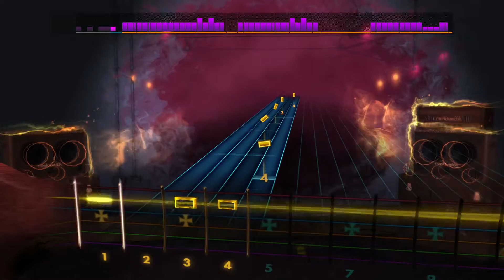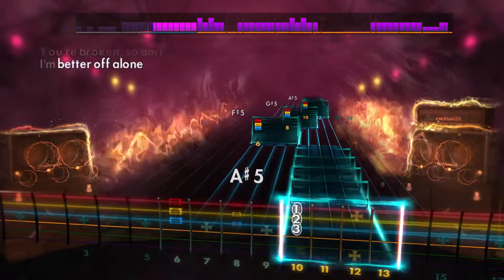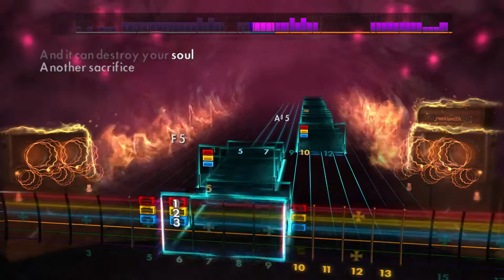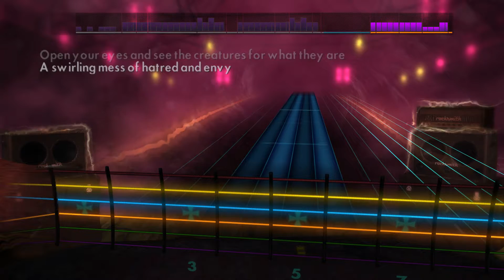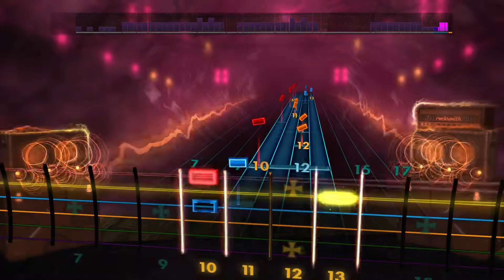Rocksmith 2014 Custom - "Haunted" - Disturbed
Custom song by Sharkman828.